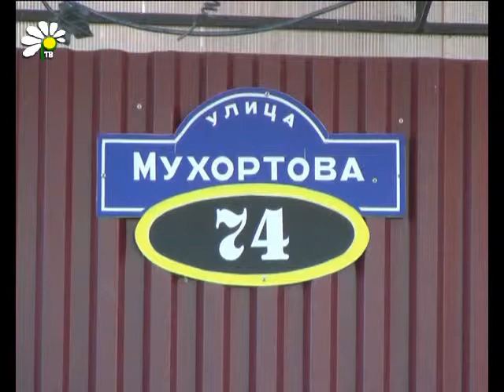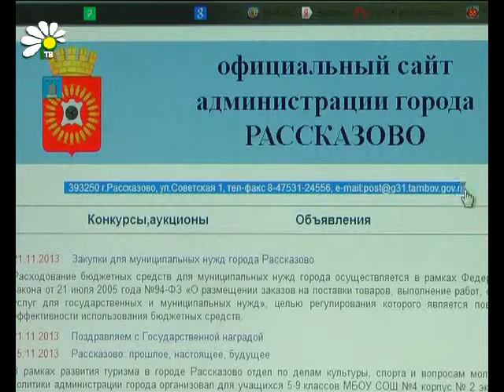Поход за водой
К нам в редакцию в очередной раз обратились жители улицы Мухортова. Колонка не работает, а замену не поставили до сих пор. Год назад в нее врезался автомобиль, был смещен люк, а саму колонку оторвало от трубы. С тех пор она не работает, жители ходят за водой в самое начало улицы, где старую, но работающую колонку, заменили новой.

Наталья Киселева